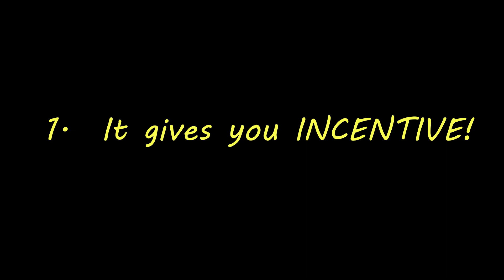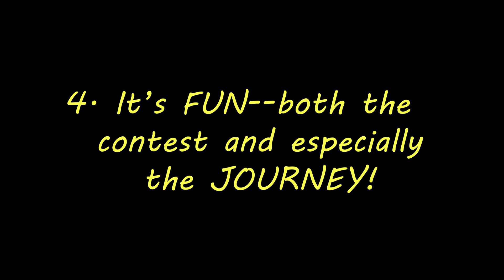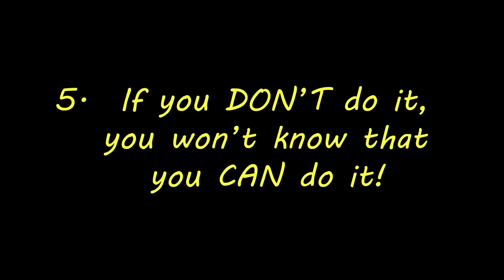Why You SHOULD Enter a Bodybuilding Contest!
FIVE reasons you SHOULD enter a bodybuilding contest --no matter what you think right now!
00:00 Introduction
01:18 DON'T wait till you're "ready"--or you'll NEVER be ready!
01:45 Reason 1 -- It gives you INCENTIVE!
02:28 Reason 2 -- It's GOOD for you!
03:07 Reason 3 -- YOU are the EXAMPLE for others!
04:58 Reason 4 -- It's FUN!
06:52 Reason 5 -- If you DON'T, you won't know you CAN!
08:02 True Bodybuilding Program discount offer!
08:46 Thanks & come back!

Thanks so much, everybody, and COME BACK NEXT WEEK!   :)